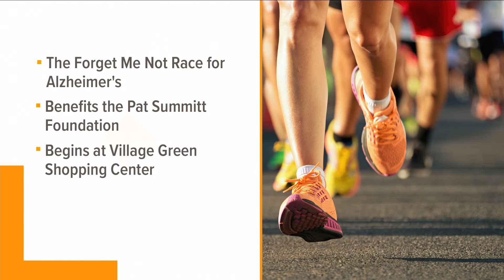10About Town: Here are some events happening Easter weekend!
Have a wonderful Easter weekend!